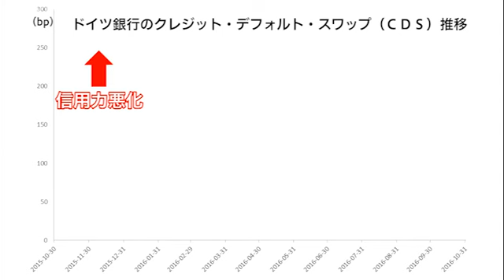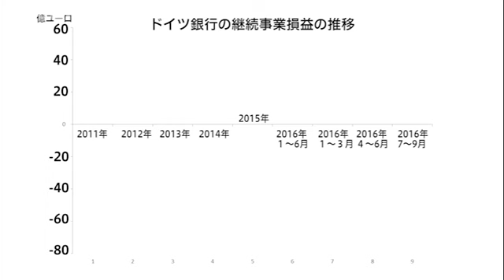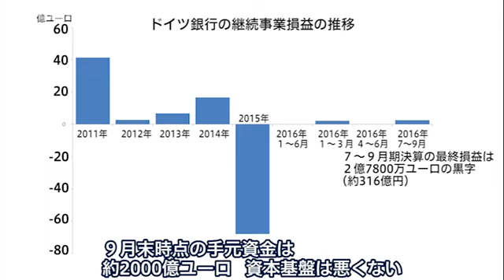ドイツ銀行のリスク要因を見極める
ドイツ銀行の経営不安がくすぶっている。直近2016年７～９月期は最終黒字だったが、訴訟費用など先行き不透明感がある。リスク要因を専門家に聞いた。